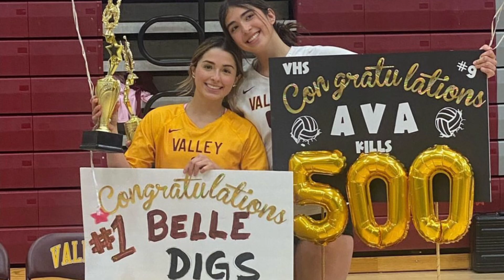The Daily Viking News(2/15/24)